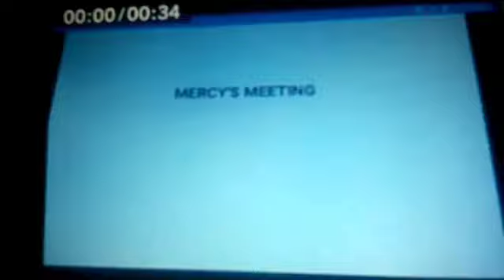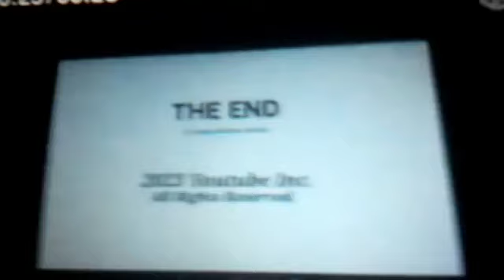Mercy Returns Episode 24: Ice Blue Bear